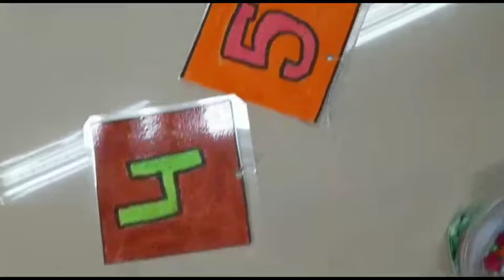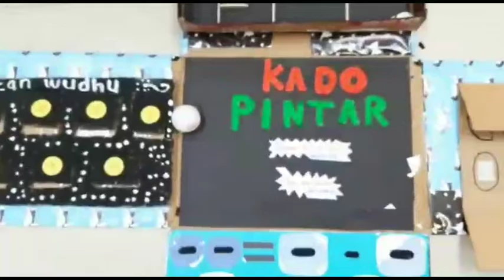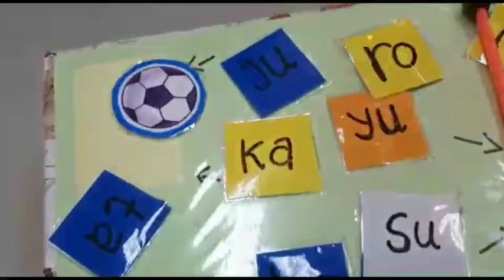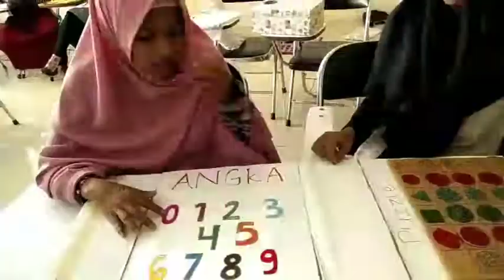ALAT PERMAINAN EDUKATIF ALA MAHASISWA CANTIKNYA MAMI ULAN